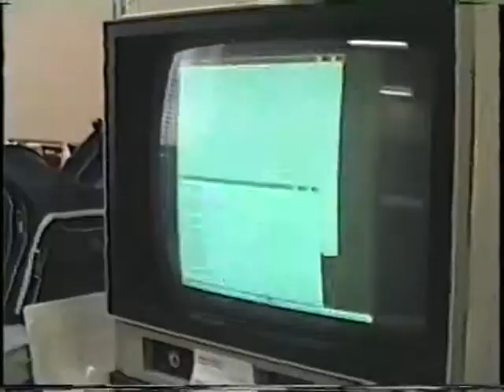1987 ULowell Image Tests Rich Miner Sept 87